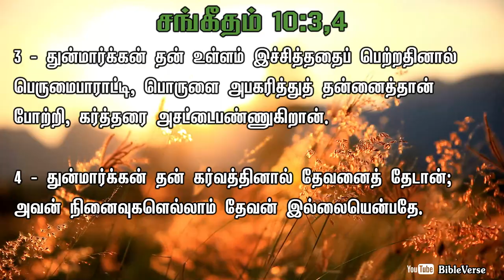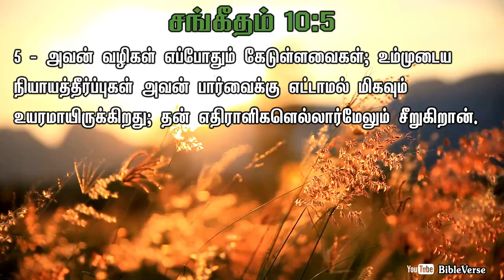Daily Bible Verse | தினசரி பைபிள் வசனம் | Today Bible Verse in Tamil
3 - துன்மார்க்கன் தன் உள்ளம் இச்சித்ததைப் பெற்றதினால் பெருமைபாராட்டி, பொருளை அபகரித்துத் தன்னைத்தான் போற்றி, கர்த்தரை அசட்டைபண்ணுகிறான்.
4 - துன்மார்க்கன் தன் கர்வத்தினால் தேவனைத் தேடான்; அவன் நினைவுகளெல்லாம் தேவன் இல்லையென்பதே.
5 - அவன் வழிகள் எப்போதும் கேடுள்ளவைகள்; உம்முடைய நியாயத்தீர்ப்புகள் அவன் பார்வைக்கு எட்டாமல் மிகவும் உயரமாயிருக்கிறது; தன் எதிராளிகளெல்லார்மேலும் சீறுகிறான்.
[சங்கீதம் 10:3,4,5]